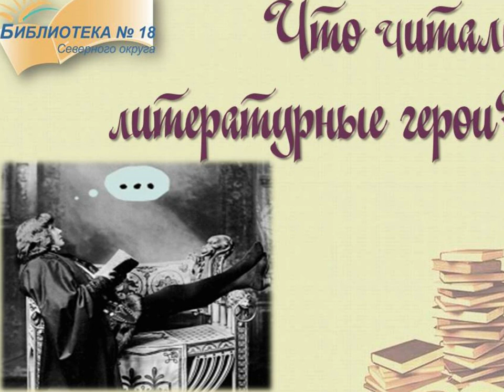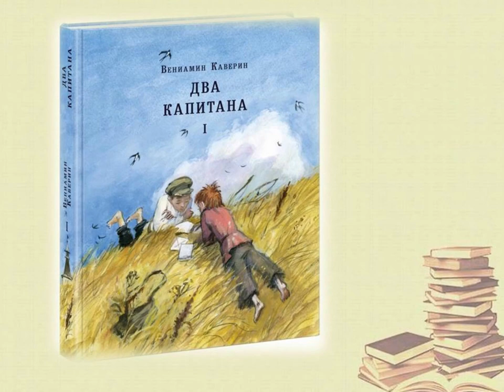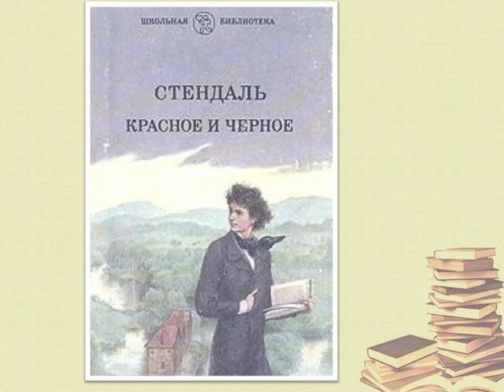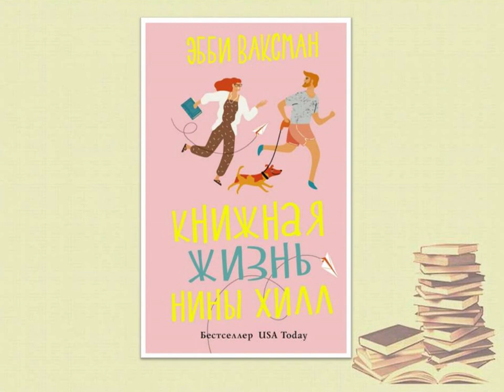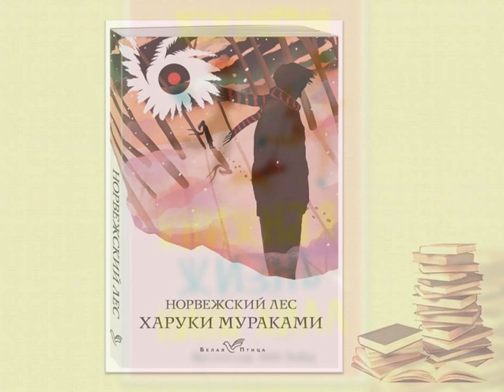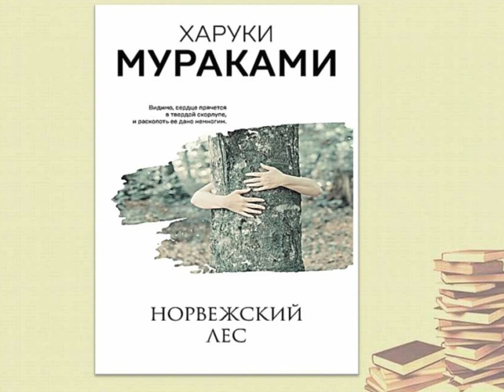Что читали литературные герои?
Библиотека № 18 Северного округа предлагает познакомиться с видеопрезентацией, в которой представлены любимые книги героев литературных произведений.